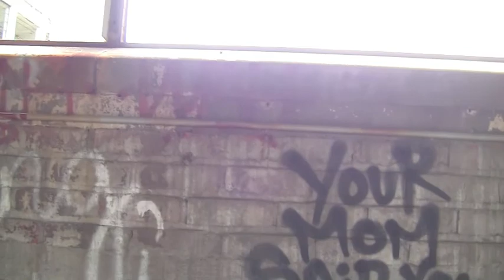Packard Plant 3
abondoned building, Detroit